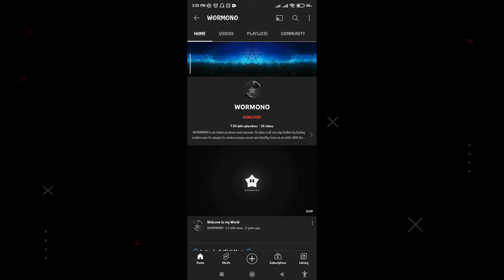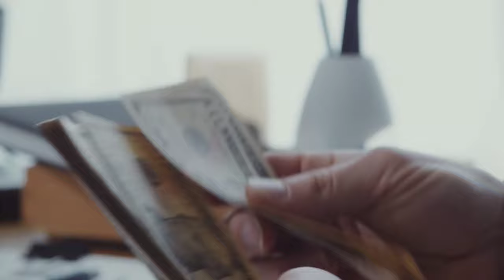How to upload lofi music without copyright claim/strike | How to upload lofi song without copyright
how to upload lofi music without copyright
how to upload lofi song without copyright
how to find background for lofi songs
how to make lofi
lofi music kaise banaye
How to edit lofi music
how to edit lofi songs
how to make lofi video edit
how to make lofi remix
how to upload lofi music
how to upload lofi music on android